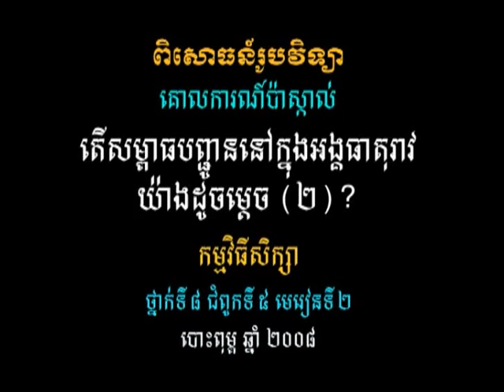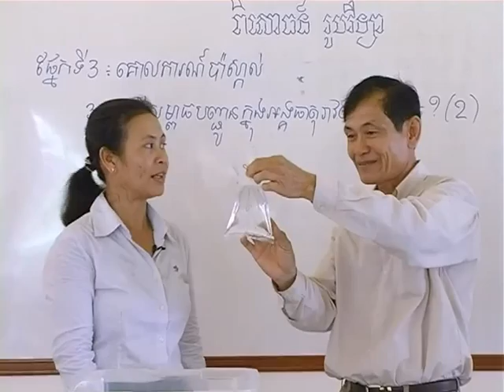វីដេអូពិសោធន៍មុខវិជ្ជារូបវិទ្យា ជំពូកទី៤ ផ្នែកទី៣.២ តើសម្ពាធបញ្ចូននៅក្នុងអង្គធាតុរាវយ៉ាងដូចម្តេច២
គោល​បំណង​សំខាន់​នៃ​វីដេអូ​ពិសោធន៍​នេះ គឺ​សិស្ស​យល់​ពី​សម្ពាធ​ទៅ​លើ​អង្គធាតុ​រាវ​មួយ​ធ្វើ​ដំណើរ​គ្រប់​ទិស​ដៅ​ទាំង​អស់ ។